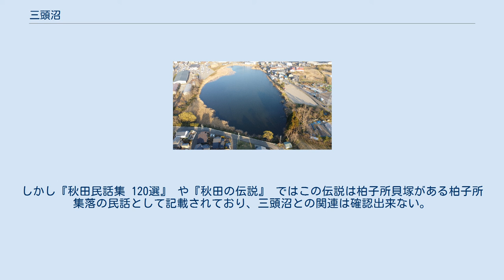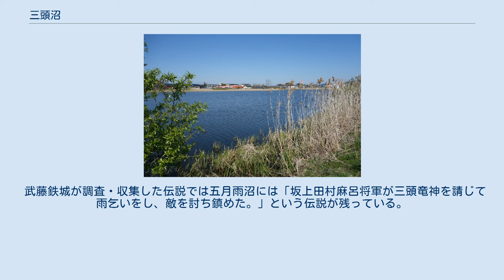三頭沼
三頭沼（さんとうぬま）は、秋田県能代市にある湖。
五月雨沼や長崎沼とも呼ばれる。
浅内沼や出戸沼と同じく、もとは海岸線であったものが、その前線に砂丘が形成されて取り残されたものである。
 この沼の西には臥竜山（がりゅうざん、37 m）があり、同山の山頂には貯水施設があったが現在では使用されていない。
 菅江真澄は、1806年（文化3年）に能代南部の長崎にて三頭沼を見て絵と記録を残している。
 小島のように岸辺から出ているのは五月雨大明神と言う。
五月雨大明神は9月10日がお祭りの日で、大行院という修験が神事を司る稲作の神社である。
ところが、この沼の魚は大体が片目だそうだ。
神の使いとして漁をしない慣わしだが、この春藩主佐竹義和が来られたおりは、1尺5寸ばかりの鮒、 2尺あまりのセグロ（カタクチイワシ）を捕って神前に捧げた。
 — 菅江真澄『浦の笛滝』 南から見た三頭沼 絵図（該当ページ）は臥竜山からの鳥瞰図になっており、臥竜山の山頂には6人の人物が描かれている。
五月雨沼南部は田になっていて、東部には大きな木が生えている様子が描かれている。
五月雨明神の祠は沼に半島として突き出した部分にあり、この祠も単独でまた別の絵図（該当ページ）になっている。
本文には臥竜山は砂山でハマナスが咲き誇っている様子が記されている。
 現在は周辺が住宅地になっていて、小島のように突き出ていた五月雨大明神（竜神様）は陸地に囲まれ、北部だけが沼に面している。
 佐竹義和の巡行の記録では、この沼が鹿渡周辺にあると誤って記されている。
「鹿渡村付近に五月雨沼という沼がある。この沼の神は神龍で、片目であった由縁で、この沼に住む魚もみな片目であると伝えられている。この日大きな鮒を7尾見つけたが、7尾全てが片目なのは不思議だ。」と記されている。
 「三輪家文書」によれば、1716年（享保元年）に三輪太郎右衛門が久保田回しの材木を請け負い、浅内谷地を通し大川村（三種町、旧八竜町）へ回送したとの記録が残されている。
「能代木山方以来覚」によると「浅内沼と八郎潟の間堀切に成功し、加えて長崎沼と大川（坊ヶ崎川、現在の悪土川）の間に運河を掘らなければならない。特に浅内沼と米代川の間は、赤沼、長崎沼橋下から大川まで1150間（2070 m）の堀切に成功して、首尾良く木材を運送している」と記している。
三輪太郎右衛門はさらに借銀して、600石積みの船を作っている。
この運河は砂丘地の飛砂の影響をまともに受け、1年に1、2度は砂上げをする必要があった。
1875年（明治8年）、小坂鉱山の雇われ技術者であったハーグマイヤーは、輸入したマンスフィールド式製錬機を同鉱山に運搬する際に、船川港で積荷を平底船（50 t）に積み替え、八郎潟を横断して、地峡に沿って能代まで進んだが、「私自身この運搬コースを定めたのだが、能代までに至る八郎潟と沿岸の様子には、実際びっくりさせられた」と述べ、能代港については「以前は良い港であったのだろうが、今日では少し大きめの船ですら岸より数キロ離れた所までしか接岸できなくなっていた」と記している。
 三頭沼の東側の小沼（与五郎沼）は埋め立てられ、長崎団地になっている。
三頭沼に陸送された木材は、一時土場に積まれ三頭沼橋下から運河を通して大川（悪土川）に出る。
この大川は現在赤沼球場や公園として埋め立てられた赤沼を源として、河戸川（川戸河）、坊ヶ崎、大内田を通り、橋中の又右衛門橋で米代川と合流している。
当時の水路は明らかではないが、現在の坊ヶ崎川の川幅は5 - 6 mで、各支流を集めて堤防も良く整備されている。
830年（天長7年）と850年（嘉祥3年）の大地震で地表が隆起し、雄物川と米代川の流路が変わったという学説があり、天長大地震以前の米代川の主流はこの大川ではなかったかという見解もある。
三頭沼から赤沼までには、河戸川沼（じぎ沼、れんげ沼）、ふし沼があったとされるが、それらは埋め立てられている。
菅江真澄は河戸川沼のほとりで和歌を詠んでいる。
 三頭沼 五月雨大明神 砂丘後背地に形成された三頭沼は、現在周辺が市街化され、住宅地に囲まれた状況になっている。
沼の岸辺にヨシ、マコモ、ショウブが育生し、スイレンの大きな群落が水面を覆っている。
ハスとコウホネの育生も点在して見られる。
 この三頭沼を虎子姫稲荷伝説と結びつける情報がある。
しかし『秋田民話集 120選』 や『秋田の伝説』 ではこの伝説は柏子所貝塚がある...